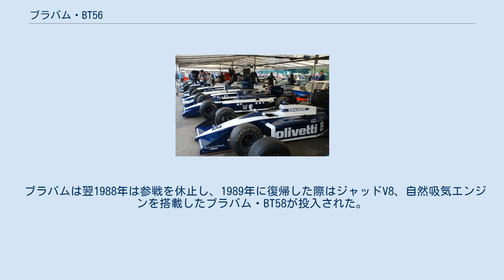ブラバム・BT56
ブラバム・BT56 (Brabham BT56) は、ブラバムが1987年のF1世界選手権参戦用に開発したフォーミュラ1カー。
デザイナーはジョン・ボールドウィン、セルジオ・リンランド。
 BT55で失意の1986年シーズンを送ったチームは、よりコンベンショナルなデザインのマシンを1987年に送り込んだ。
長い間設計を担当したゴードン・マレーはマクラーレンに移籍し、BT56は1972年、1973年シーズンに投入されたラルフ・ベラミー作のBT37以来のマレー作で無いマシンとなった。
 BT56はBMW・M12/13エンジンを搭載したが、ブラバムがターボエンジンを搭載した最後のマシンとなった。
前年BT55に搭載されたもの同じで、直列4気筒を左に72度傾けた設計だった。
 マシンの信頼性（特にBMWエンジン）は低く、アンドレア・デ・チェザリスに至っては16戦中14戦でリタイヤとなった。
なおリカルド・パトレーゼも9回リタイヤを記録している。
 タイヤはピレリからグッドイヤーへスイッチした。
 チェザリスがベルギーGPで、パトレーゼがメキシコGPで3位に入賞、チームは10ポイントを獲得しコンストラクターズランキング8位でシーズンを終えた。
最終戦はパトレーゼがナイジェル・マンセルの代役としてウィリアムズに移り、ステファノ・モデナがスポット参戦でF1デビューした。
 ブラバムは翌1988年は参戦を休止し、1989年に復帰した際はジャッドV8、自然吸気エンジンを搭載したブラバム・BT58が投入された。